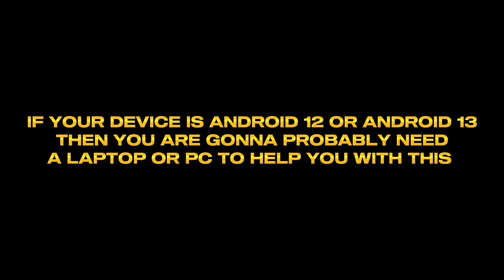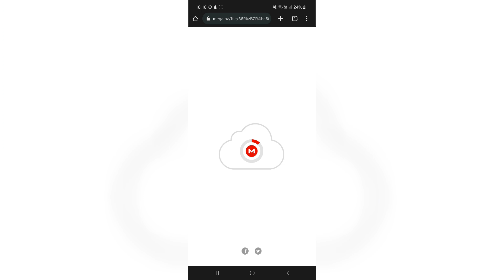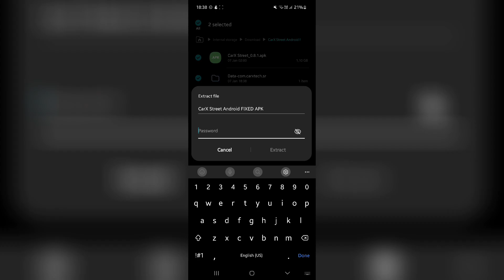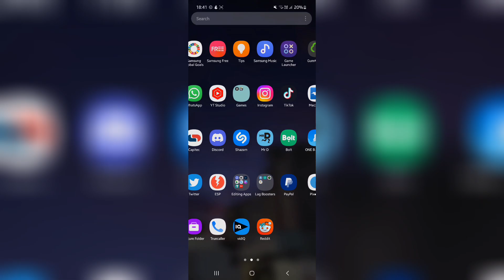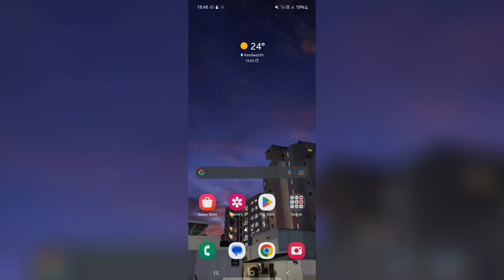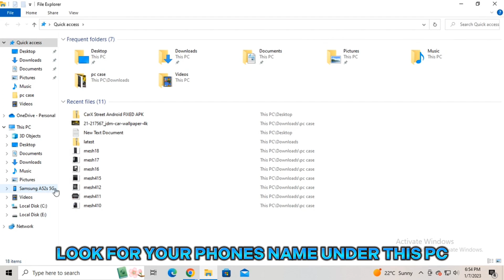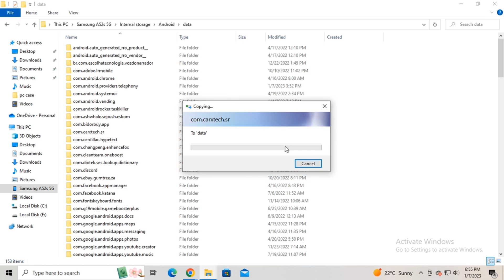CarX Street All Problem Solved | CarX Street Chain Operation Failed Fix! Android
Hey Guys Welcome back to a brand New Video. In Today's Video I showed you guys how we all can play CarX Street on our android devices, even after they have closes the beta programme. I also showed you how we can bypass the Operation Error we get when trying to launch the game.